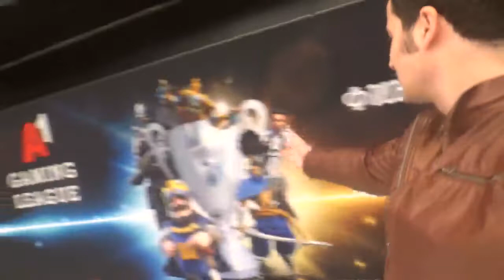Влог 2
Приятно гледане приятели.